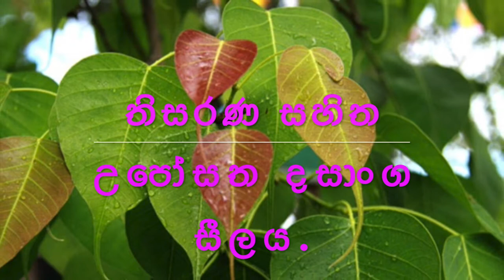තිසරණ සහිත උපෝසත දසාංග සීලය.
පූජණීය නාඋයනේ අරියධම්ම ස්වාමීන්වහන්සේ.

තිසරණ සහිත උපෝසථ දසාංග සීලය.
මෙම සීලයන් සමාදන් වීමේදී පලමුව උතුම් වූ භාග්‍යවතුන් වහන්සේට තෙවරක් නමස්කාර
කර තිසරණ සමාදන් වී තමා කැමති සීලය නිවැරදිව උච්චාරණය කර කියා සමාදන් විය යුතු ය.
උපෝසථ සීලයක් සමාදන්ව පැය 24 ක කාලයක් සිටීමෙන් පූර්ණඋපෝසථයක් සපිරෙයි. පැය 24 ක කාලයක් සිටීමට වීර්යය මඳ පුද්ගලයාවිසින් අවම වශයෙන් පැය 12 ක කාලයක් එම උපෝසථ සීලය රැකිය යුතුය. එවිට එය අර්ධ උපෝසථයක් ලෙස හැඳින්වේ. එයට අඩු කාලයක උපෝසථසිල් රැකීමක් ත්‍රිපිටකයෙහි සඳහන් නොවේ.

සිල් සමාදන් වන තැනැත්තා විසින්:  සිල් ඉල්ලීමේ වාක්‍යය:
ඕකාස! අහං භන්තේ, තිසරණේන සද්ධිං දසාංගුපෝසථ සීලං ධම්මං යාචාමි. අනුග්ගහං කත්වා සීලං දේථ මේ භන්තේ: අනුකම්පං උපාදාය.
දුතියම්පි ඕකාස! අහං භන්තේ. තිසරණේන දසාංගුපෝසථ සීලං ධම්මං යාචාමි. අනුග්ගහං කත්වා සීලං දේථ මෙ භන්තේ අනුකම්පං උපාදාය.
තතියම්පි ඕකාස! අහං භන්තේ. තිසරණේන සද්ධිං දසාංගුපෝසථ සීලං ධම්මං යාචාමි. අනුග්ගහං කත්වා සීලං දේථ මේ භන්තේ. අනුකම්පං උපාදාය.
සිල්දෙන භික්ෂූන් වහන්සේ විසින්: “යමං වදාමි තං වදේථ” ය යි කී කල්හි,
සිල් සමාදන් වන තැනැත්තා විසින්: “ආම භන්තේ” යි කියා, නමස්කාරය ද කියනු.  ඉක්බිති භික්ෂූන් වහන්සේ කියවන පරිදි මතු දැක්වෙන සිකපද කියනු.

බුද්ධං සරණං ගච්ඡාමි, ධම්මං සරණං ගච්ඡාමි, සංඝං සරණං ගච්ඡාමි
දුතියම්පි බුද්ධං සරණං ගච්ඡාමි, දුතියම්පි ධම්මං සරණං ගච්ඡාමි, දුතියම්පි සංඝං සරණං ගච්ඡාමි
තතියම්පි බුද්ධං සරණං ගච්ඡාමි, තතියම්පි ධම්මං සරණං ගච්ඡාමි, තතියම්පි සංඝං සරණං ගච්ඡාමි

සිල් දෙන භික්ෂූන් වහන්සේ විසින්: “තිසරණ ගමනං සම්පුණ්ණං” යි කී කල්හි
සිල් සමාදන් වන තැනැත්තා විසින්: “ආම භන්තේ” යි කියා උන් වහන්සේ කියවන පරිදි මේ සිකපද කියනු.

පාණාතිපාතා වේරමණී සික්ඛාපදං සමාදියාමි.
අදින්නාදානා වේරමණී සික්ඛාපදං සමාදියාමි.
අබ්‍ර‍හ්මචරියා වේරමණී සික්ඛාපදං සමාදියාමි.
මුසාවාදා වේරමණී සික්ඛාපදං සමාදියාමි.
සුරාමේරය මජ්ජපමාදට්ඨානා වේරමණී සික්ඛාපදං සමාදියාමි.
විකාල භෝජනා වේරමණී සික්ඛාපදං සමාදියාමි.
නච්ච ගීත වාදිත විසූකදස්සනා වේරමණී සික්ඛාපදං සමාදියාමි.
මාලා ගන්ධවිලේපන ධාරණ මණ්ඩන විභූසනට්ඨානා වේරමණී සික්ඛාපදං සමාදියාමි.
උච්චාසයන මහාසයනා වේරමණී සික්ඛාපදං සමාදියාමි.
ජාතරූප රජත පටිග්ගහණා වේරමණී සික්ඛාපදං සමාදියාමි

මේ සිකපද දහය කියවා නිම වූ පසු
සිල් දෙන භික්ෂූන්වහන්සේ විසින්: “තිසරණෙන සද්ධිං දසාංගුපෝසථ සීලං ධම්මං සාධුකං සුරක්ඛිතං කත්වා අප්පමාදෙන සම්පාදේථ” යි කී කල්හි
සිල් සමාදන් වන තැනැත්තා විසින්: “ආම භන්තේ” යි කියනු.
සිල් දෙන කෙනෙකු නැතිව තමා ම සිල් සමාදන්වන කල්හි සිල් ඉල්ලීමේ වාක්‍යය නො කියා නමස්කාරය හා බුද්ධං සරණං ගච්ඡාමි යනාදි පද නවය හා පාණාතිපාතා වේරමණී සික්ඛාපදං සමාදියාමි යනාදි සිකපද දහය ද කියා සිල් සමාදන් වනු.
සිල් සමාදන් කරවීමේදී “අජ්ජ ඉමං ච දිවසං ඉමං ච රත්තිං අට්ඨංග සමන්නාගතං උපෝසථං උපවසාමි” යන වැකිය ද ඇතැම් හිමිවරු කියවති. සිල් දෙන භික්ෂූන් වහන්සේ කියවුව හොත් එය ද කියනු.
මෙයට අයත් මුල් සිකපද නවය අටශීලයට අයත් සිකපද ම ය. විශේෂයෙන් ඇත්තේ අන්තිම සිකපදය ය. එහෙත් මේ ශීලය උසස් ශීලයෙකි. මෙය උත්කෘෂ්ට ලෙස සමාදන් වෙන්නන් තමාට අයත් රන් රිදී හා මුදල් කිසිවක් තබා නො ගෙන සමාදන් විය යුතුය. සාමාන්‍යයෙන් එක් දිනකට පමණක් සමාදන් වන්නහු විසින් තමා අයත් රන්රිදී හා මුදල් තිබෙන තැන්වල තිබෙන්නට හැර අලුතෙන් කිසිවක් නො පිළිගත යුතු ය. තිබෙන මුදල් පිළිබඳ සංවිධානයක් ද නො කළ යුතු ය.

෴ නමෝ තෙ පුරිසාජඤ්ඤ, නමො තෙ පුරිසුත්තම ෴
෴ තුනුරුවන්ගේ අනන්තවූ සුවිසි මහා ගුණයන්ගෙන් ඔබ ඔබ සැම සුවපත් ඔබ සැම සුවපත් වේවා ෴